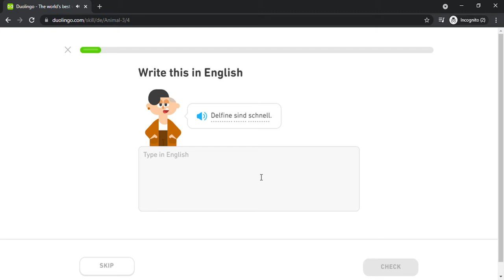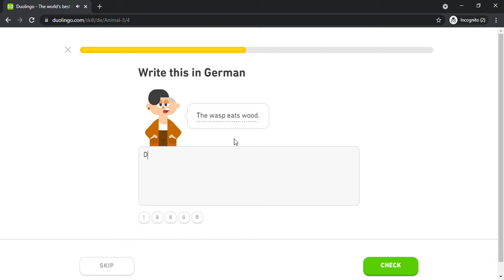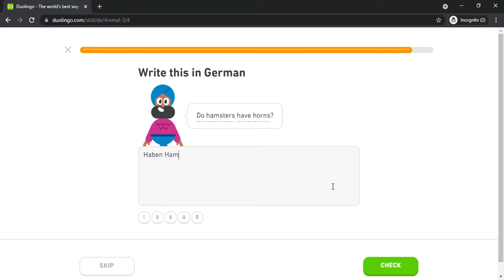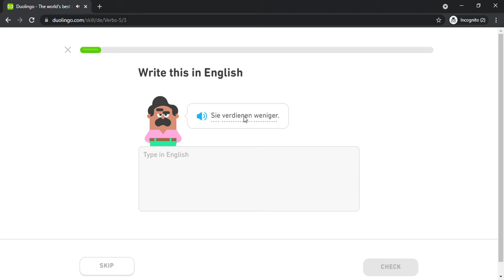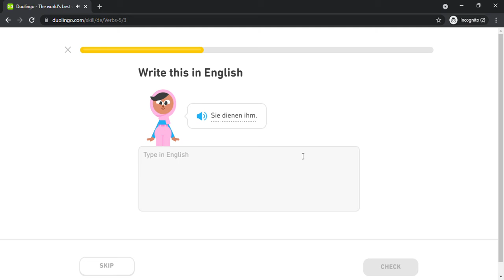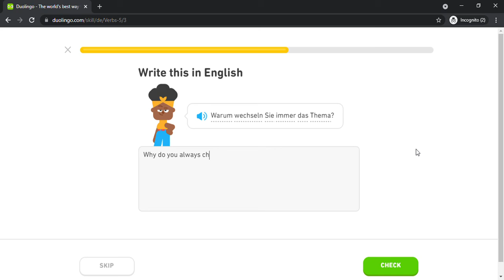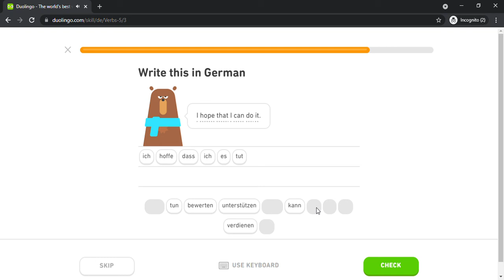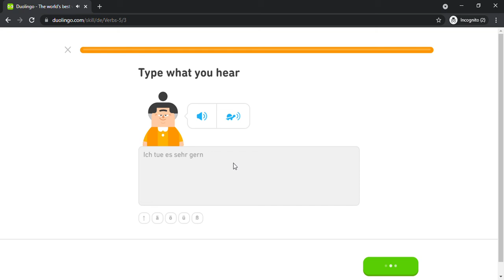Duolingo #1435 German - English (Part 24 - Animal 2 and Verbs 5)